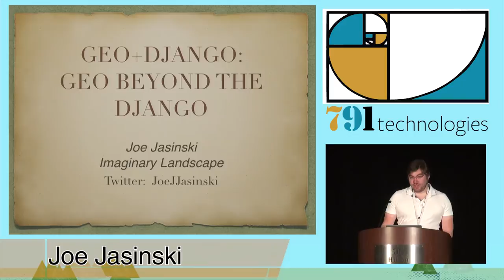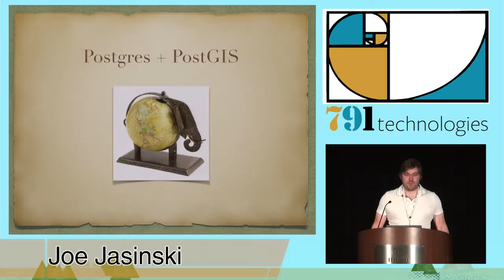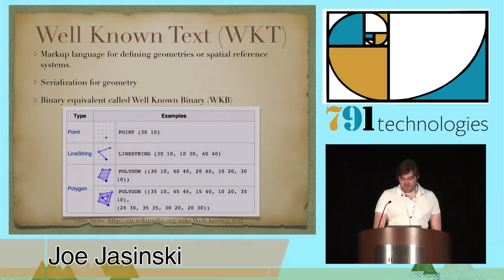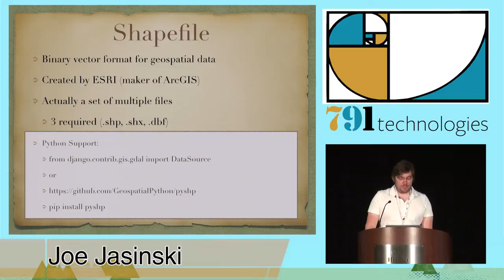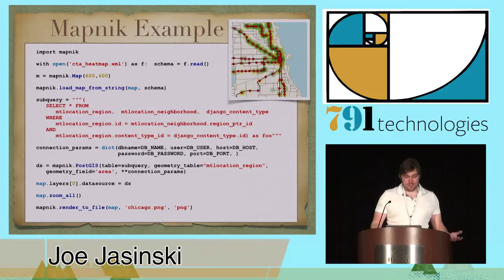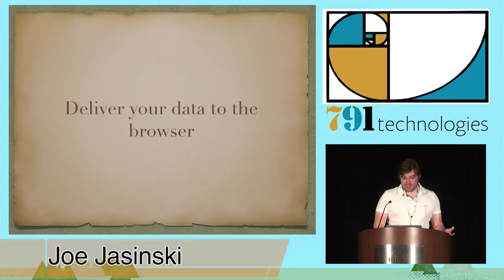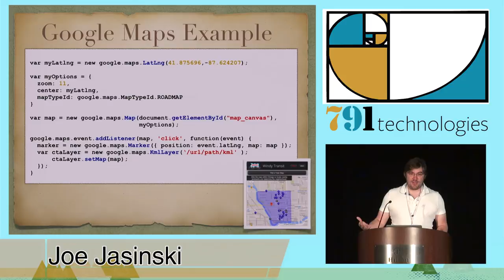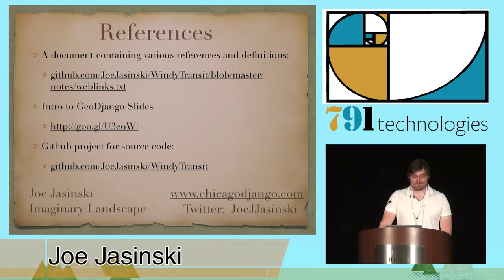DjangoCon 2014- Geo+Django: Geo beyond the Django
B, Joe Jasinski
Have you gone through the comprehensive GeoDjango docs, but wondered where to go next? Are you curious about how you can combine the power GeoDjango with other community-built tools? Do you want to create pretty maps in Python? If so, you are in the right place. Learn about GeoDjango and Geographic Information Systems and navigate beyond the docs into the exciting GIS technology landscape.